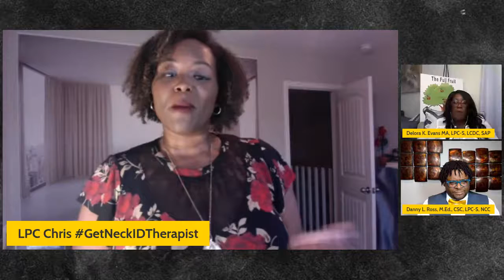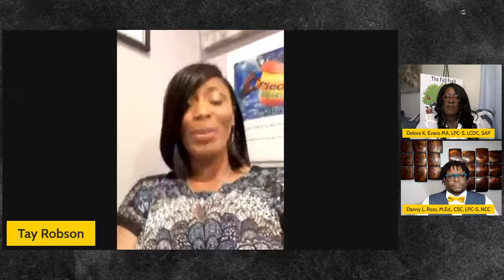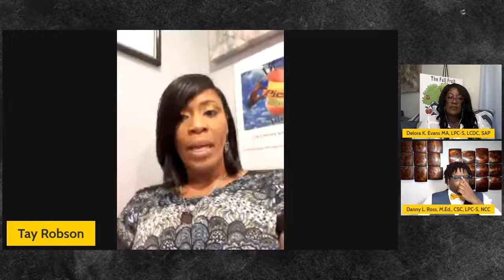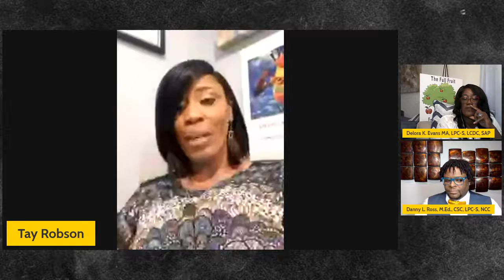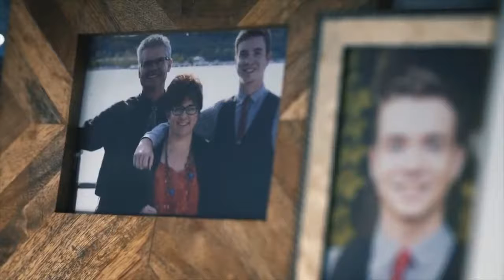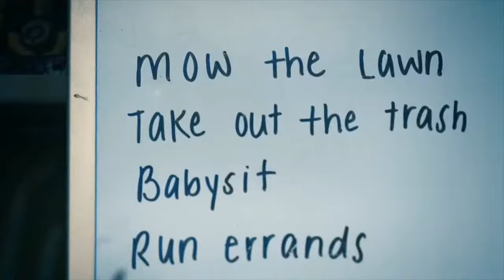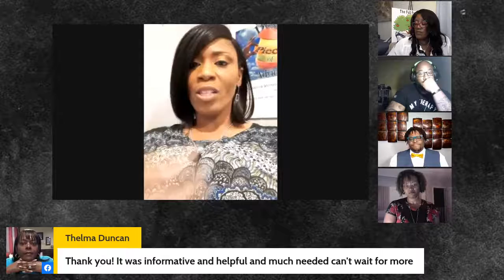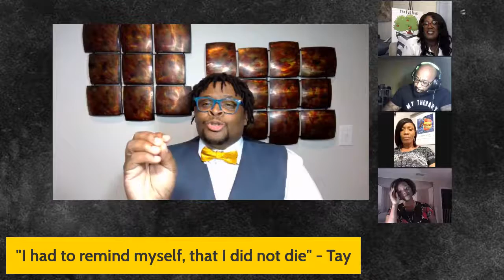Buried Messages: "A forum for those who are left behind to deal with the grief"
Have you lost someone you love, and the grief is getting too hard to manage? It could help if you took a moment to sit with us and learn how therapists deal with their personal grief while continuing to help others.
What are the messages that you have been told about how to get over a loved one? Have you been told: Don't cry. Be Strong. Take it to the Lord. Practice gratitude. We want to offer you additional practical ideas for these previously shared messages.
Join us for our online FB Live, Buried Messages, on August 4 at 7 p.m. CST to address grief and loss